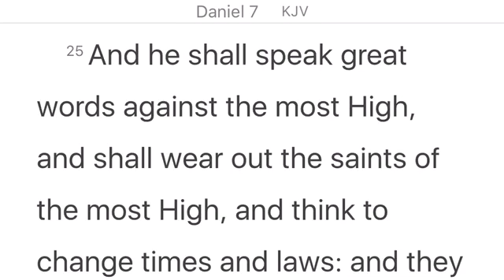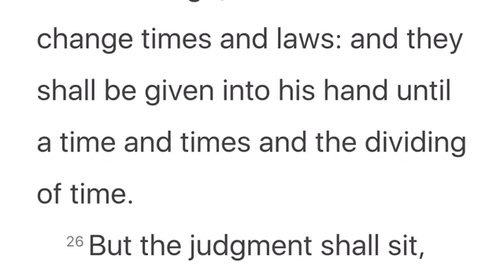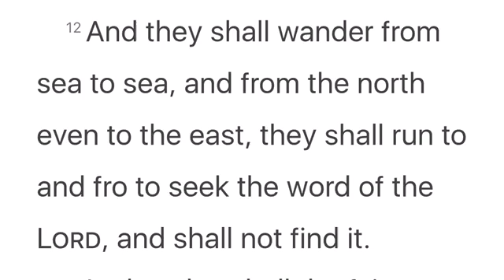UNDERSTAND MANDELA EFFECT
Mandela effect,end of days,timeline